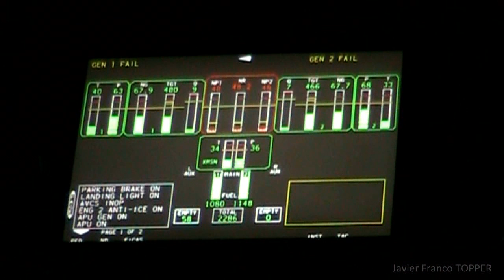Spotting Campo Aéreo Fuerte Tolemaida - Melgar, Colombia (Jun 18 / 2013)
Imágenes en el Campo Aéreo Teniente General Gustavo Rojas Pinilla de la Aviación del Ejército de Colombia y vuelo nocturno en Skirosky S-70i. En Tiwtter como @JFTopper Agradecimientos a Pablo Ortega y al Ejército Nacional.